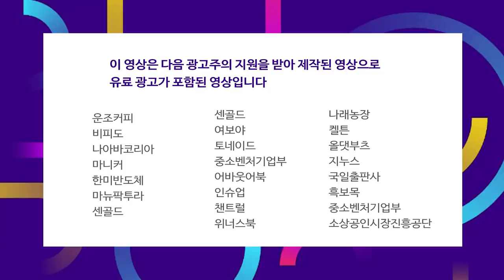이번엔 사모 재간접펀드 사고.. 5000억 환매 중단